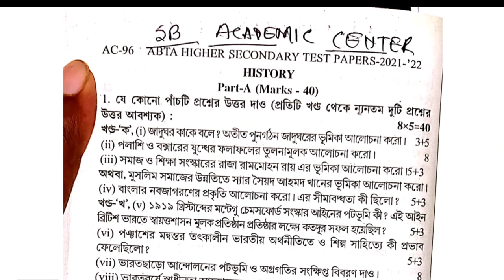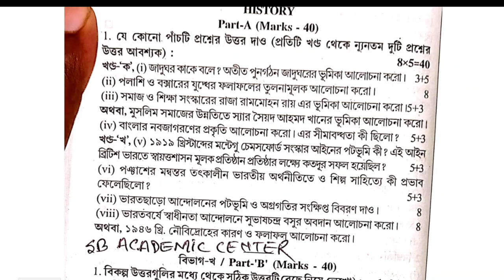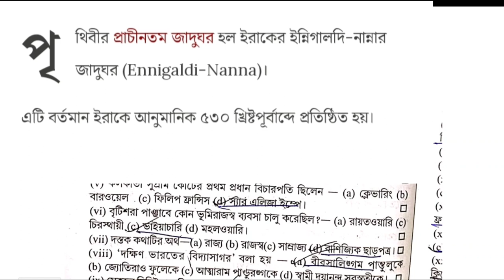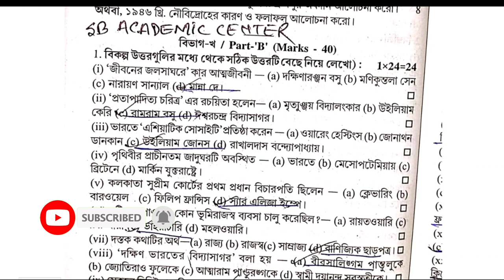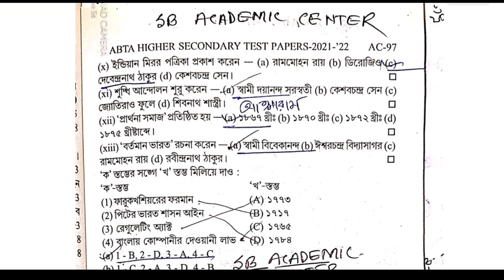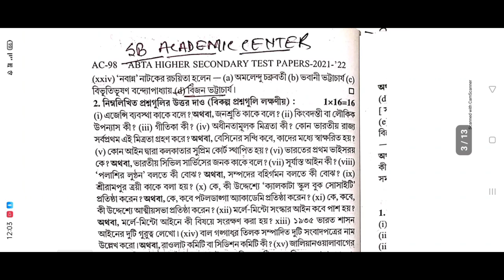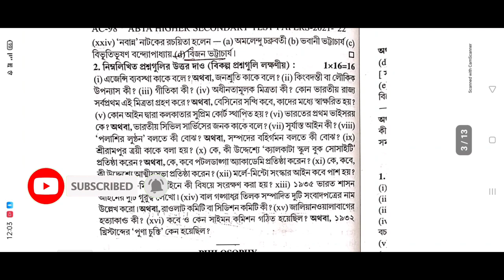Uchha Madhyamik 2022 / ABTA Test Paper Solved History Page AC 96 & 96 ABTA HS Test Paper Solved hs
wbchse 2022 history TEST paper hs